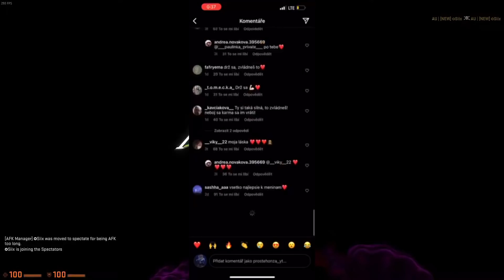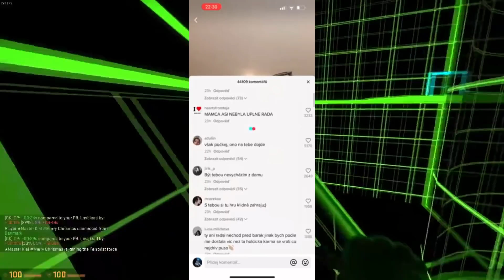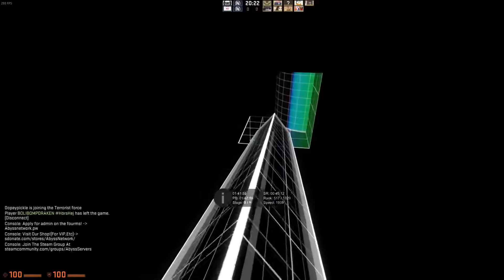TOČILI JAK ZMLÁTILI 11 LETOU HOLKU | Co se stalo + vše okolo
V tomhle videu jsem rozebral akci která mě absoltně šokovala! Nechápal jsem jak tohle někdo může udělat a jít v klidu spát, ve videu pochopíš proč..

Chceš mě podpořit a získat skvělé výhody?

🤜Všechny spolupráce, propagace vašich serveru apod. vyřešíme přes e-mail nebo soc. sítě. 🤛

▶️Video edit: já
▶️Grafika: já

V tomhle videu jsem rozebral akci která mě absoltně šokovala! Nechápal jsem jak tohle někdo může udělat a jít v klidu spát po ublížení, násilním nalíváním a focením nahoud všw v násilí a krvy?! No je to hnus co udělala parta údajných kamarádů. Tenhle čin ji dal doživotní následky..